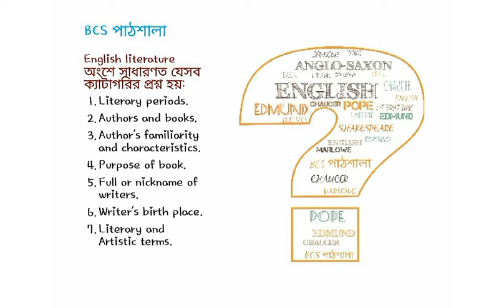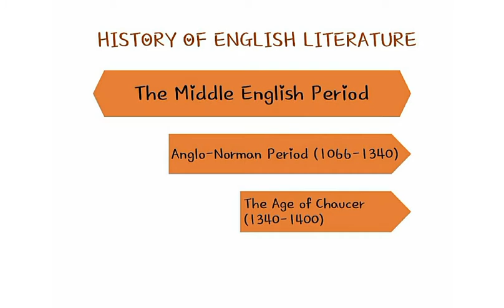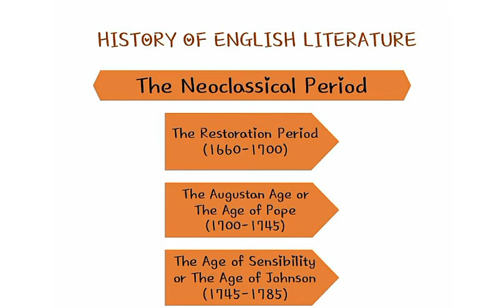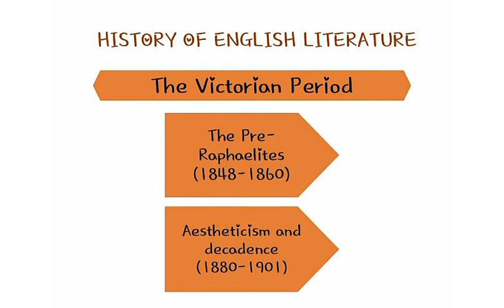bcs ইংরেজি সাহিত্য|BCS English literature|bcs english grammar|History||english care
বিসিএস ইংরেজি প্রস্তুতি।BCS English literature short suggestion.A general review of english literature for bcs. In this video you will learn about the ages or periods of english literature.This video tutorial is designed for the candidates of bcs, bank job, university admission etc.bcs english literature pdf, bcs english literature shortcut pdf, bcs english pdf, bcs english marks distribution, bcs english written book pdf, bcs english grammar book pdf, bcs english literature, bcs english grammar, bcs english preparation, bcs english vocabulary.
Feel free to drop your valuable comment in comment box below.Take bcs preparation in bangla with BCS পাঠশালা.